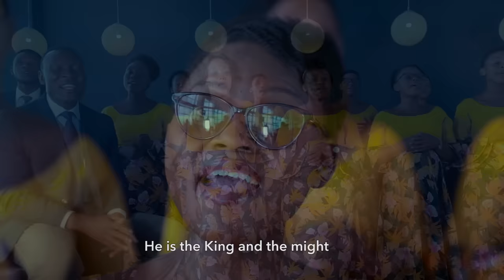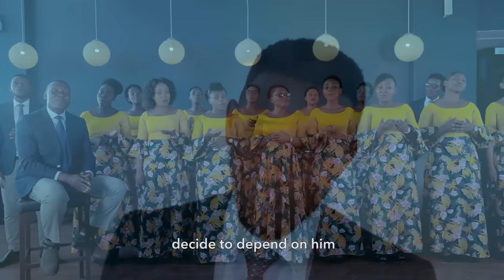The lightbearers tz - Heri mtu yule - official video from Jcb studioz. Full HD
Composer : Rosemary Katety
Audio/Video:Jcb studio
Vocal Arrangement: Fred Kirya
Choir Master:Fred Kirya